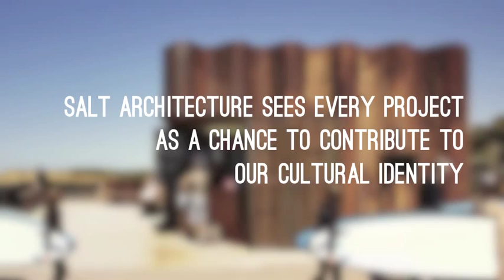AP2014Group#26 SALT Architecture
SALT Architecture
(Group 26)
Anne-Marie Randall
Katya Lorena Vasco
Laura Ng
Melissa Harvey

Images Referenced (in order of appearance):

Third Wave Kiosk: Tony Hobba Architects (2011)
Torquay, Victoria, Australia

Carter/Tucker House: Sean Godsell Architects (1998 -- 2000)
Breamlea, Victoria, Australia

Emery House: Denton Corker Marshall (1999)
Cape Schank, Victoria Australia

St Andrew's Beach House: Nonda Katsalidis (1992)
Rye, Victoria, Australia

Fairhaven Beach House: John Wardle (2012)
Great Ocean Road, Victoria, Australia

Seaford Life Saving: Robert Simeoni Architects (2009)
Seaford, Victoria, Australia

Kuatundo House, Crosson Clarke Carnachon (2006)
Kuaotunu, Coromandel, New Zealand

Whangapoua Sled House: Crosson Clarke Carnachon (2011)
Coromandel, New Zealand

Coromandel Bach: Crosson Clarke Carnachon (2002)
Coromandel, New Zealand

Queenscliff: John Wardle (2010)
Queenscliff, Victoria, Australia

Freshwater House: Chenchow Little Architects (2008)
Sydney, Australia